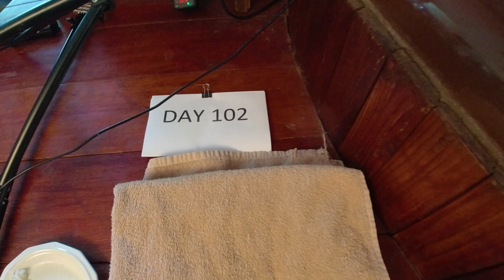Day 102 - Daily Red Tail Catfish Vlog! Watch them Grow!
Here's a link to the heater I use:

Here's the camera that I'm using, DJI Osmo Action Cam:

This is the waterproof housing for my camera:

Here is the one inch square grid I'm using:

Here's a nice fine mesh bag with zipper that I use for carbon in my filter:

Here's the pond net that I use:

Here's the high / low temperature alarm that I use for all my ponds and aquariums:

Here's a link to my selfie stick:

Here's the carbon I use in all my ponds and aquariums:

Here's the lightweight hose I use for water changes: